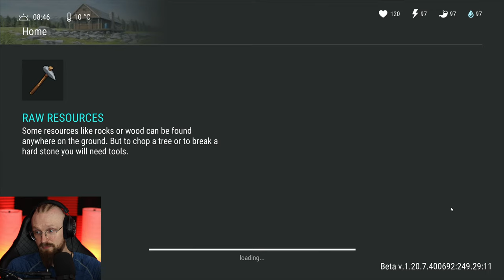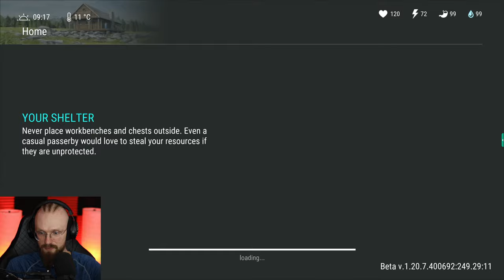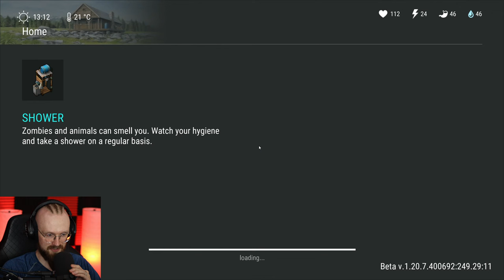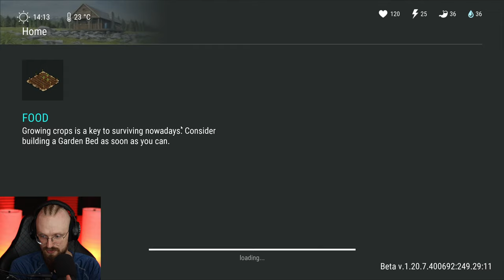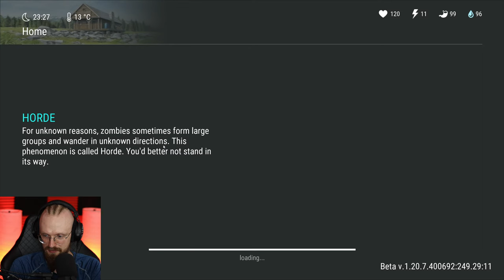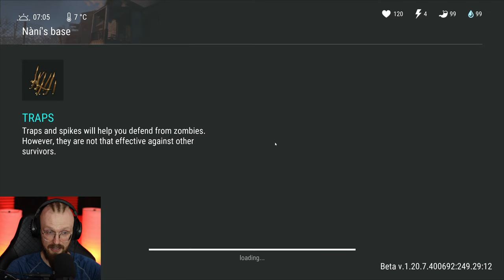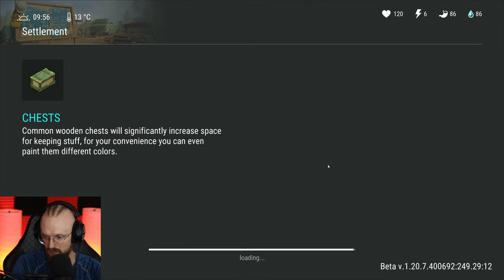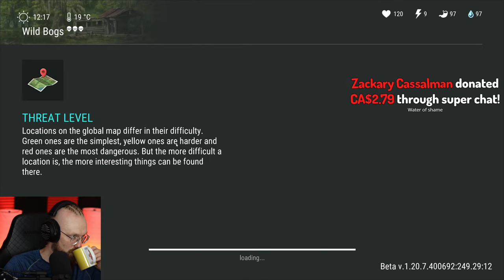NEW DOGS ARE COMING SOON?? (Rottweiler) - Last Day on Earth: Survival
Last Day on Earth: Survival New Dogs are Coming soon - Rottweiler! LDoE Season 41 is here so let's do a few raids and more!

00:00:00 - Rottweilers Info
00:08:02 - Transport Hub location
00:13:50 - Tactical teleportation
00:31:58 - The Miner Boss
00:35:30 - Opening the main Transport Hub crate
00:47:21 - Farm location
00:58:14 - Opening the Blue Box
01:10:25 - Raiding a base
01:19:25 - Settlement Wall LVL 3 DONE
01:32:37 - Swamp location